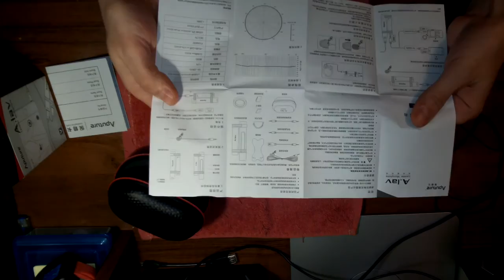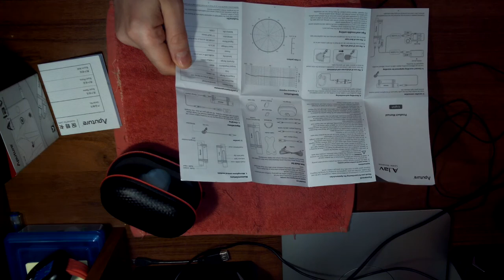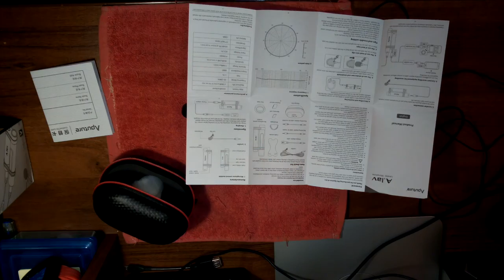Микрофон APUTURE ALAV нормальный